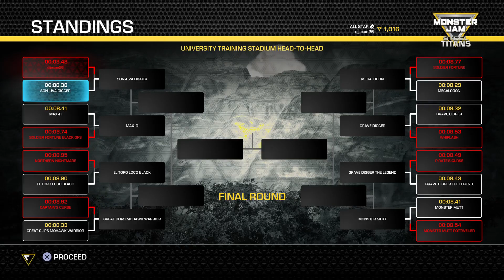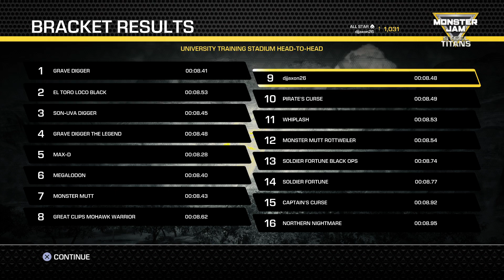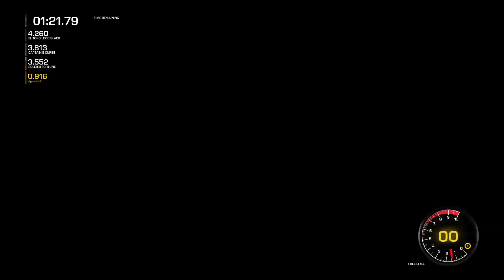MJST Battles Episode 1 @ University Training Stadium *YOU GUYS ARE THE JUDGES*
Trucks
Yeti:Luke Clark
Bari Musawir:Zombie Fire
Racing:Zombie Fire